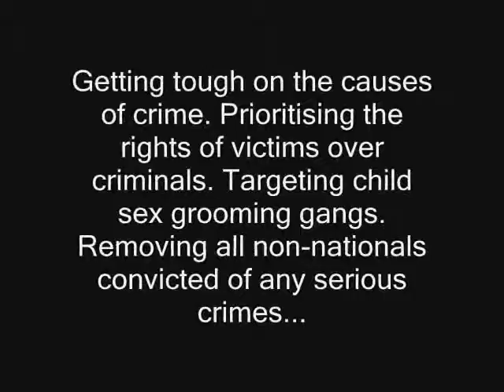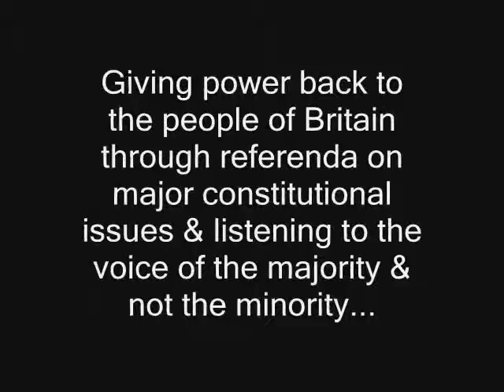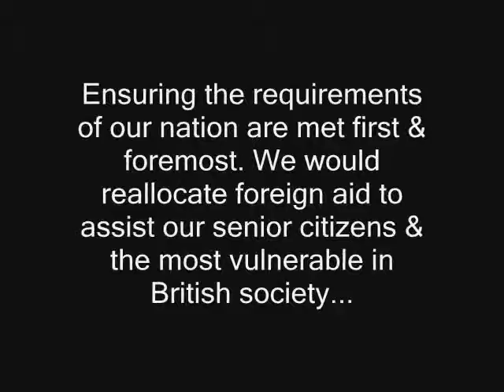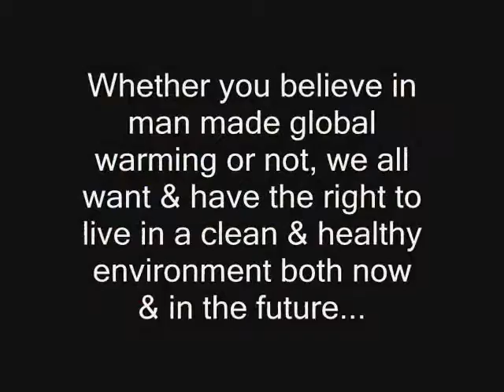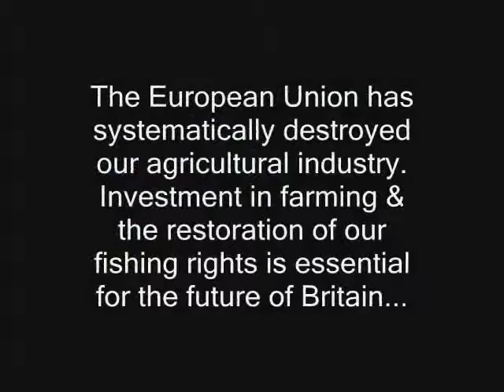British Freedom Promo